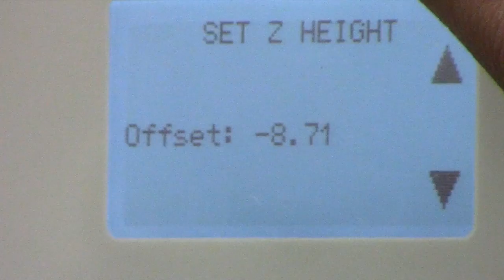Montcalm Top 10